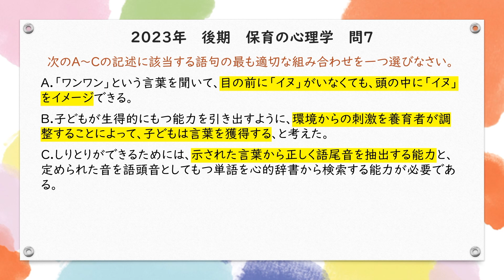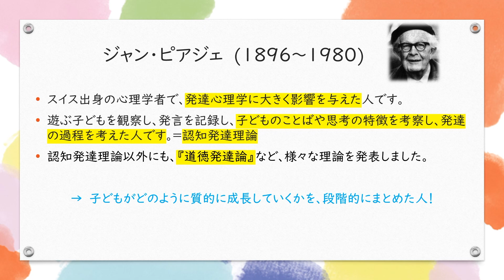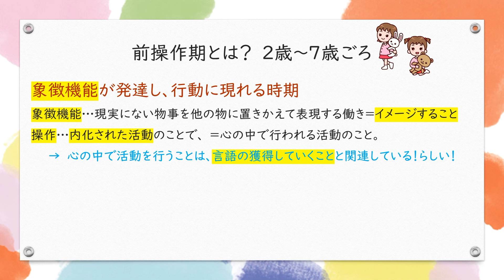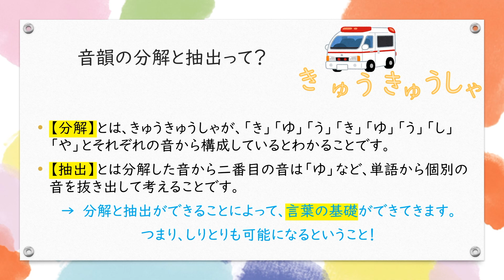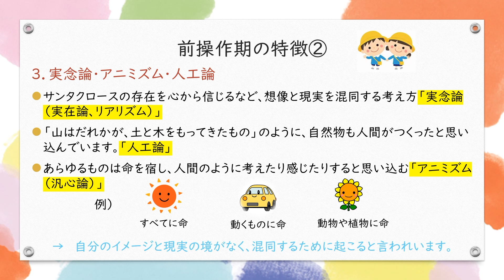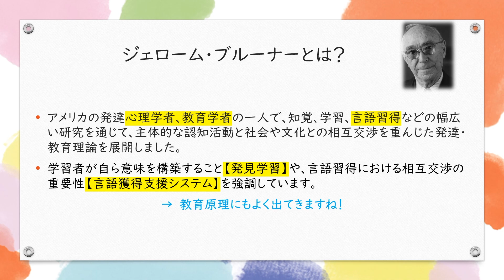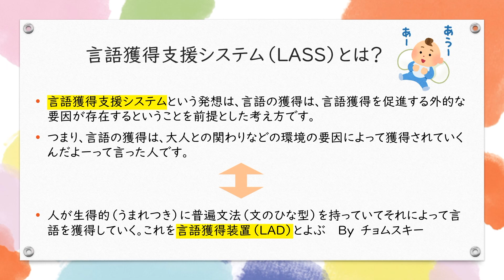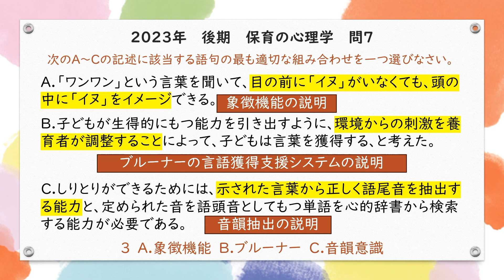保育士試験過去問 保育の心理学 問７ 令和5年後期 深掘り解説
今回は令和5年後期(2023年10月)に実施された保育士試験の
保育の心理学 問７について解説してみました。
内容は主に「ピアジェとブルーナー」についてです。

‹目次›
00:00  OP
00:25  問題文
01:11  ポイント
01:31  ジャン・ピアジェについて
02:10  認知発達理論について
02:59  前操作期とは
04:18  音韻の分解と抽出とは
05:05  前操作期の特徴②
06:59  ジェローム・ブルーナーとは
07:45  言語獲得支援システムとは
08:47  問題振り返り